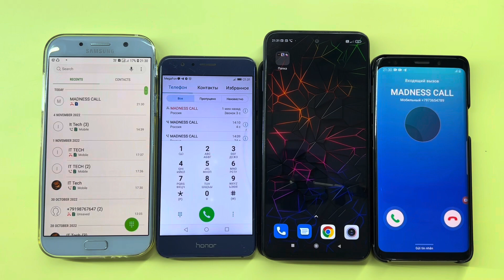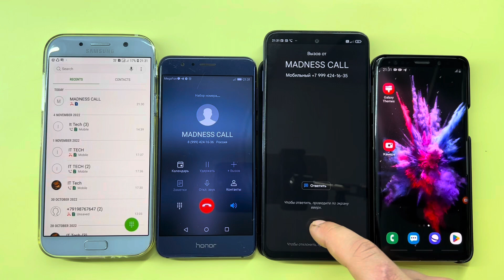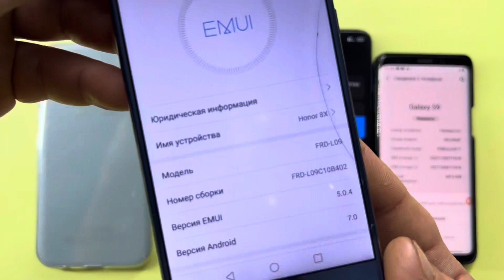Samsung Galaxy A7, Honor 8X, Redmi Note 9T, Samsung Galaxy S9/ Timer, Incoming, Outgoing Calls